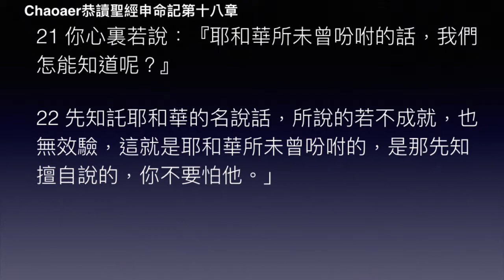申命記第十八章